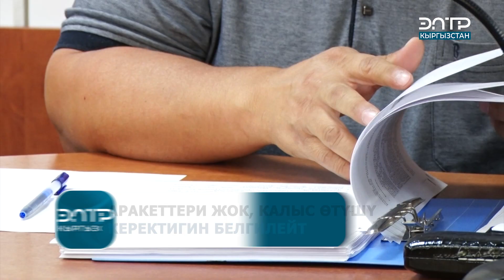МИНИСТР: “АДВОКАТТАРДЫН КУРУЛТАЙЫ ИНТРИГАСЫЗ ӨТҮШҮ КЕРЕК”